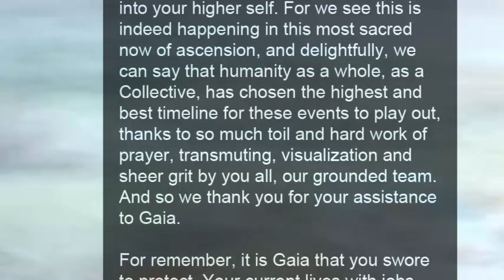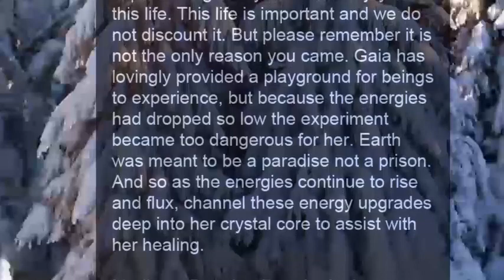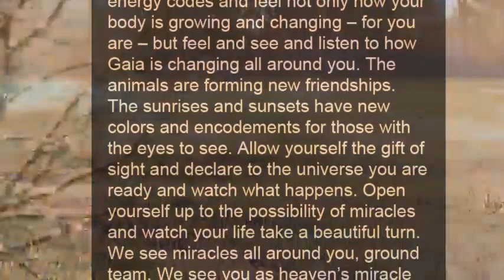Message from Arcturian Collective (3/18/19) | by Galaxygirl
(channeled message 2019)